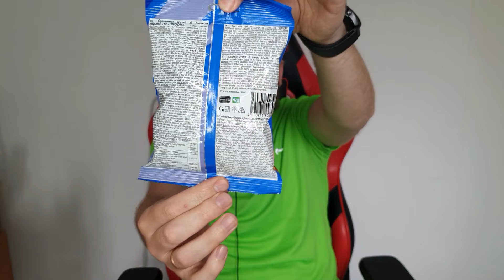Сухарики HROOM Краб Распаковка и Обзор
Канал Иван Кажэ Обзор McDonalds KFC уличной еды, обзор чипсов, сухариков и других вкусняшек. chips, fast food,МакДоналдс Обхор КФС канал обзоров Ivan Kaje

 Thank you very much for your attention!